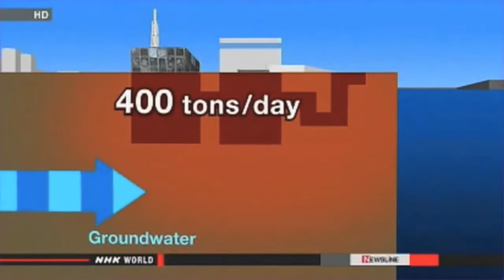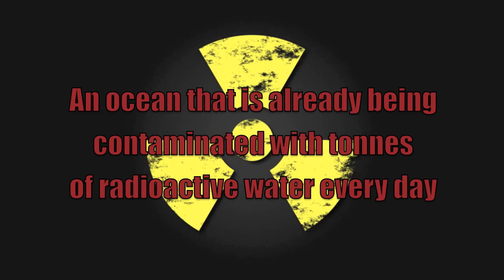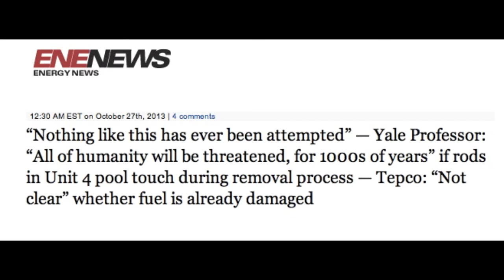Fukushima! Beyond Urgent! (Mirror)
PLEASE SHARE/REMIX THIS VIDEO which briefly covers the 3 core meltdowns, the vulnerable and leaky water storage tanks, radiation health effects, contamination of the Pacific Ocean and marine life, Unit 4 collapse risk and Unit 4 fuel rod removal risk. The situation is ongoing and deteriorating, and it's highly likely that it's actually worse than presented here. This is only a basic outline of some key elements, which I have tried to present in a way that should be easily understood by everyone, particularly those who've not been following this crisis. I have also compiled a list of links below that will inform you more.

VIDEOS/ARTICLES ABOUT HEALTH EFFECTS OF FUKUSHIMA RADIATION ON THE PACIFIC:

28 Signs That the West Coast of the U.S Is Being Fried with Nuclear Radiation from Fukushima:

THE COVER UP

'The story of Plume-Gate, the world's largest, provable cover-up':
A book by Hatrick Penry

REPORTS FROM THE LAST FEW WEEKS OF PACIFIC OCEAN MARINE LIFE DIE-OFFS AND SICKNESS:

The complete collapse of sardine population on West Coast of Canada around Vancouver:

Diseased Alaska seals with abnormal brain growths and undersized lymph nodes

There are many more similar reports, but I cannot fit anymore in the space provided here.

'Fukushima: Beyond Urgent' was made of clips from the videos below. Thanks to all those who uploaded the originals: